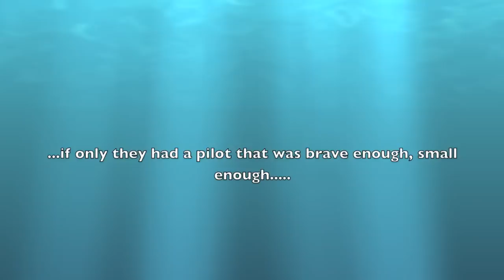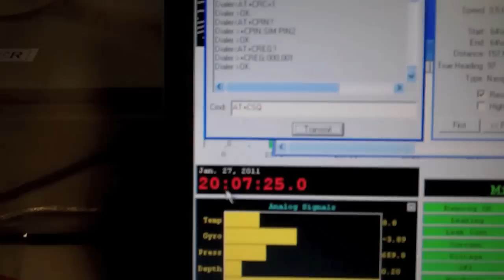Flat Stanley Rides a REMUS in Antarctica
Flat Stanley joined us in January 2011 to study penguin foraging locations near Palmer Station, Antarctica